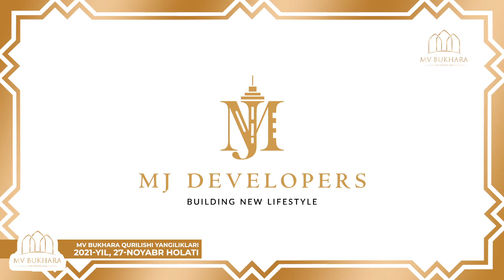Construction progress of Bukhara Hotel